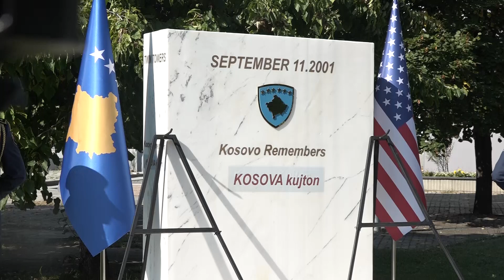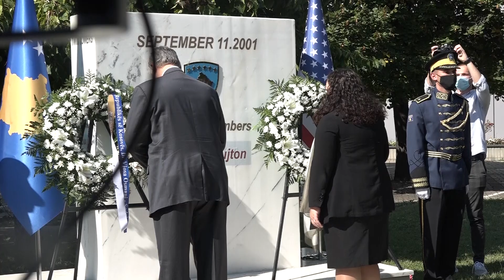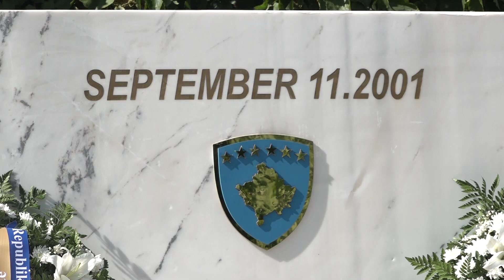Osmani e Kosnett nderojnë viktimat e 11 shtatorit, vendosin kurora me lule te pllaka përkujtimore